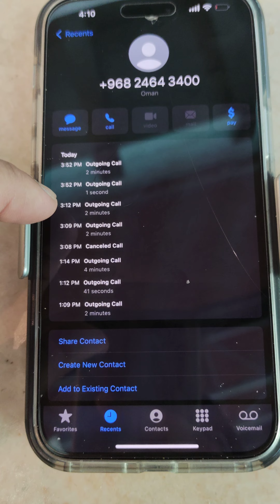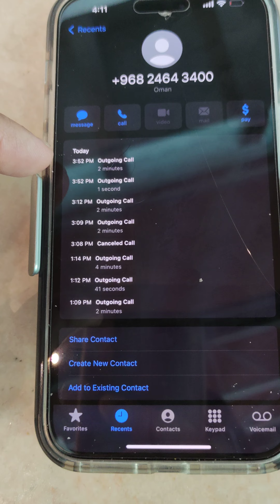December 29, 2022